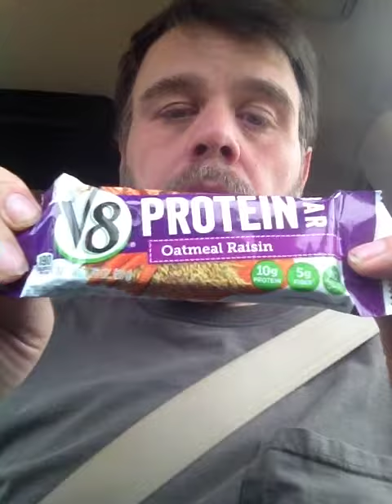MichaelVSG product review V8 protein bar